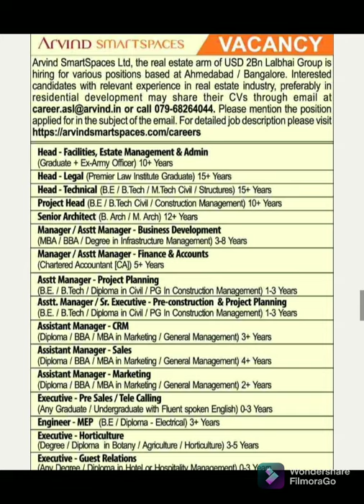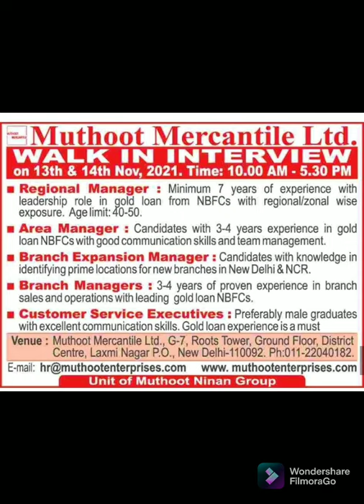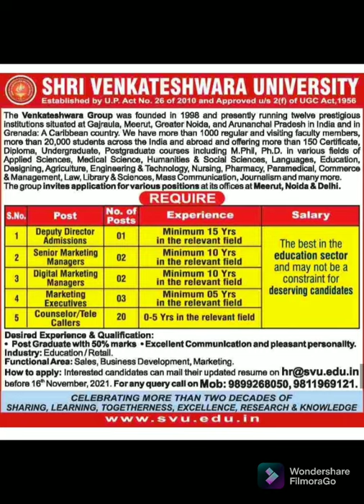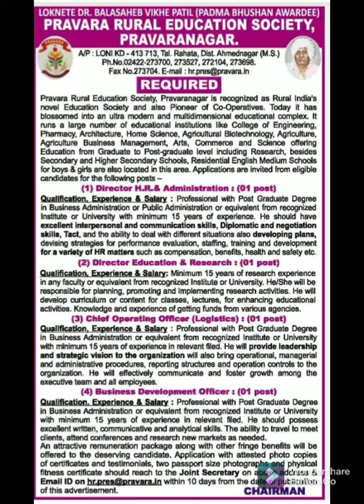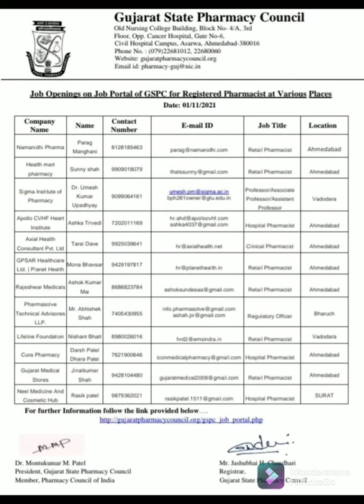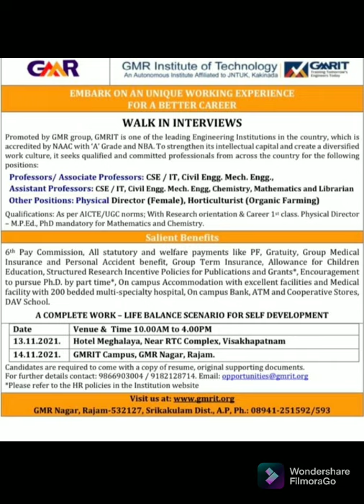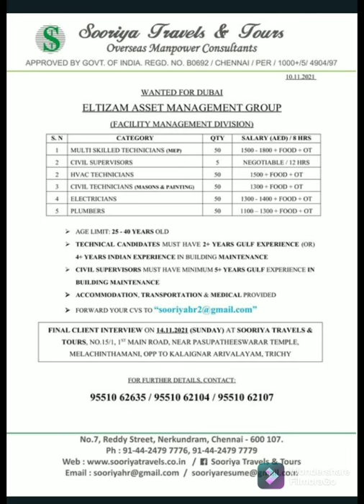Assignment abroad Times paper, Gulf job vacancy 2021,Gulf Jobs, job in Dubai-11-10-2021